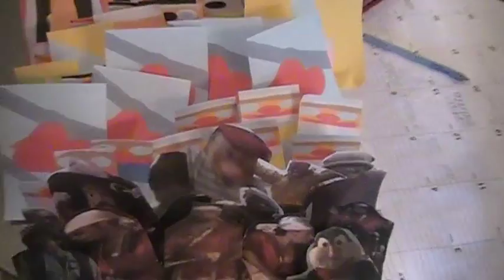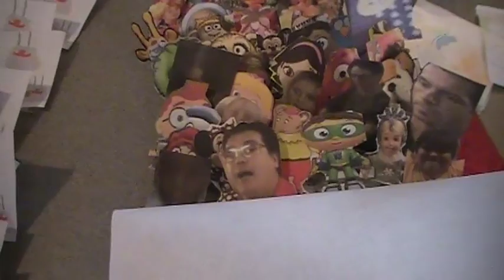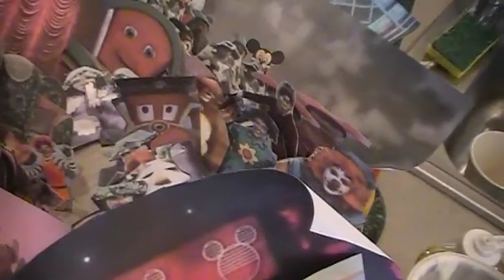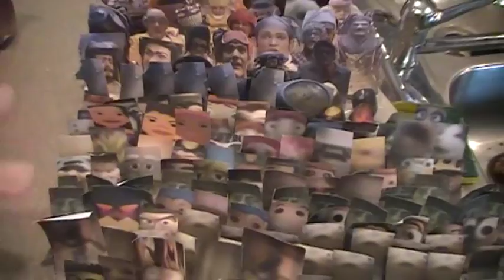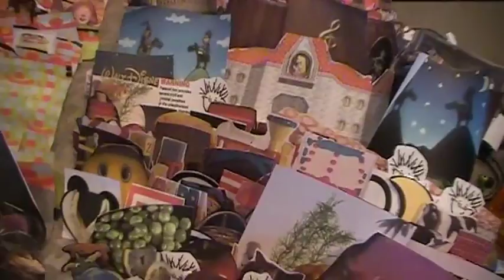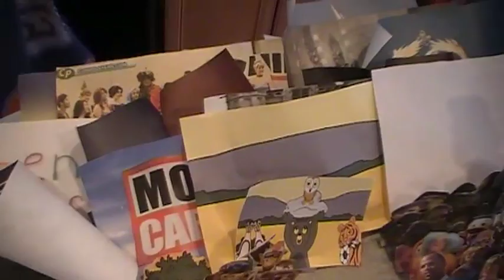Bens Mickey and Minny ALL the Characters, Minny Mouse side